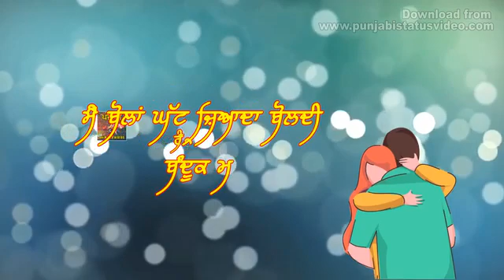main bola kat jyada bol Di banduk meri short video